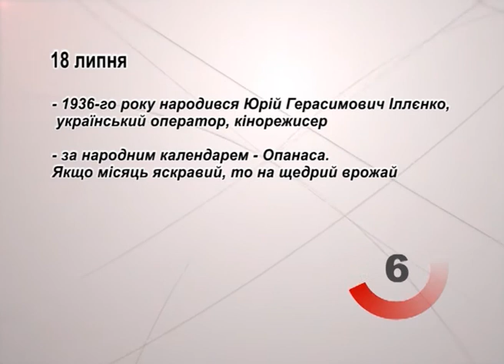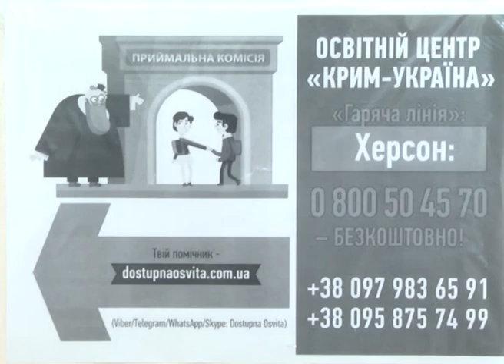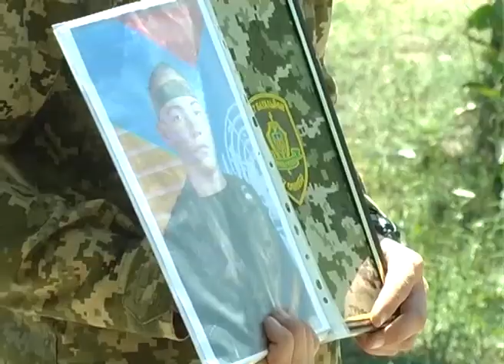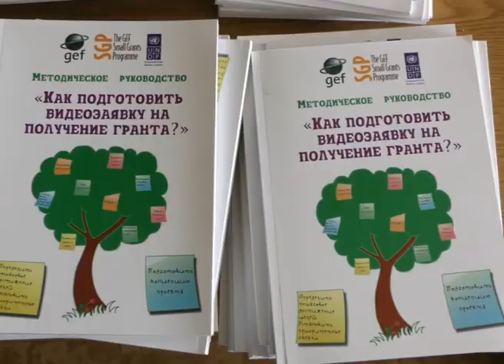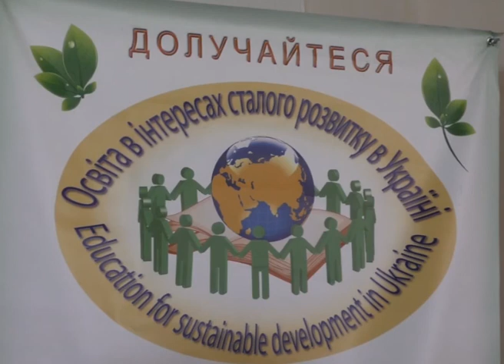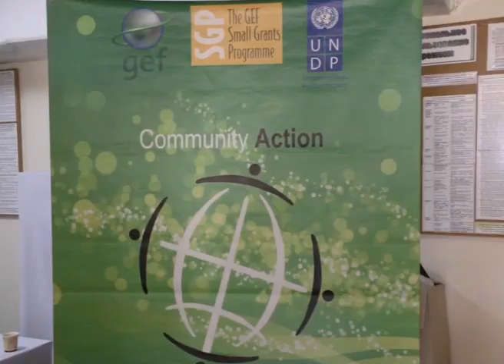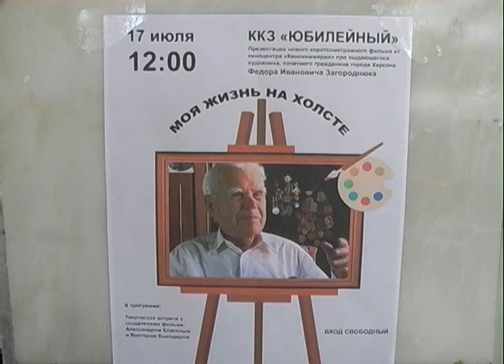"Таврійські новини" випуск за 18.07.2017